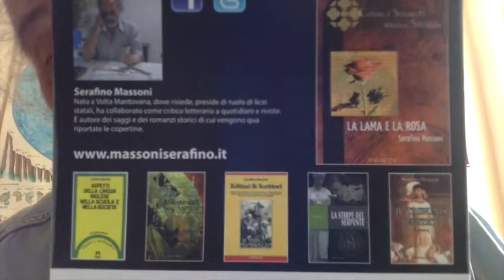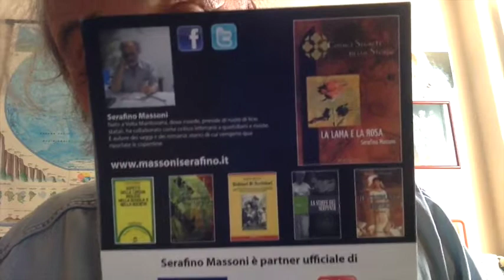Wallis Simpson E Il Rapporto Sado Maso Con L'Ex Re d'Inghilterra Edoardo VIII